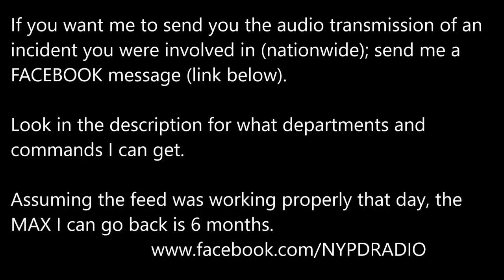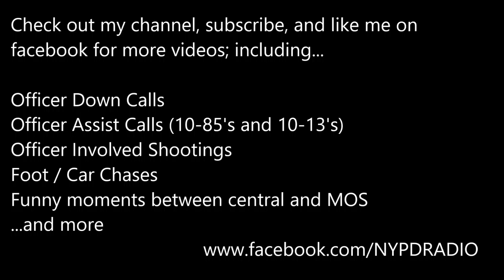42nd Pct Chasing EDP on tracks while train is coming!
The following is edited audio of officers from the 42 Precinct (Bronx NY) trying to catch an EDP (Emotionally Disturbed Person) who was running on the train tracks while a oncoming train was coming.

This occurred at 7:30pm on 12/10/2017

If you want me to send you the audio transmission of an incident you were involved in (nationwide); send me a FACEBOOK message (link below).

Look in the description for what departments and commands I can get.

Assuming the feed was working properly that day, the MAX I can go back is 6 months.